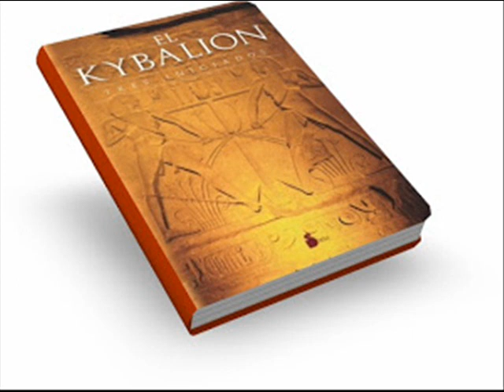EL PRINCIPIO DE RITMO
EL PRINCIPIO DE RITMO «Todo fluye, fuera y dentro; todo tiene sus mareas; todas las cosas suben y bajan; la oscilación del péndulo se manifiesta en todo; la medida de la oscilación hacia la derecha es la medida de la oscilación hacia la izquierda; el ritmo compensa.»
El Kybalion. Este principio incorpora la verdad de que en todo hay manifestada una moción medida, a un lado y otro; un flujo y un reflujo; un vaivén hacia atrás y hacia adelante; una mengua y una crecida como una marea; una pleamar y una bajamar; entre los dos polos que existen de acuerdo con el principio de polaridad descrito hace un momento.

2°. ✓ Dale Click a la campanita, elegí: GUARDAR TODAS LAS NOTIFICACIONES DE ESTE CANAL 👈 Mi facebook